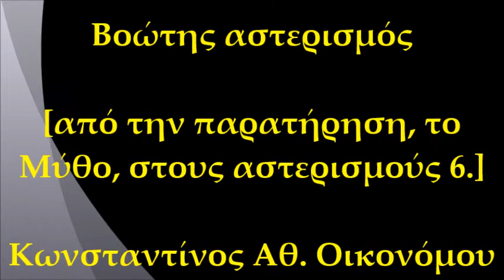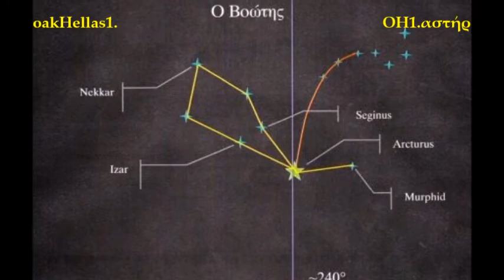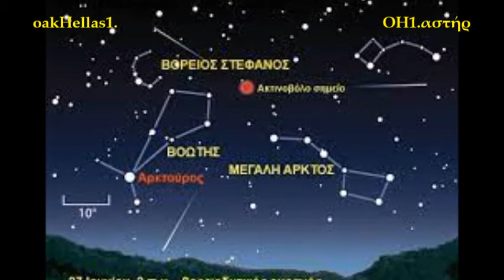Βοώτης αστερισμός [από την παρατήρηση, το Μύθο στον αστερισμό 6.] Κων/νος Αθ. Οικονόμου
Ο αστερισμός Βοώτης
Του Κωνσταντίνου Αθ. Οικονόμου δασκάλου  – συγγραφέα
    ΓΕΝΙΚΑ: Ο Βοώτης [Λατινικά: Bootes, συντομογ. Boo] βρίσκεται στο βόρειο ημισφαίριο της ουράνιας σφαίρας, αλλά δεν είναι πάντα ορατός στην Ελλάδα [αμφιφανής]. Έχει έκταση 906,8 τετ. μοίρες και κατατάσσεται 13ος μεγαλύτερος. Συνορεύει με 8 διαφορετικούς αστερισμούς [Δράκοντα, Μεγ. Άρκτο, Θηρευτικούς Κύνες, Κόμη Βερενίκης, Παρθένο, Όφι, Βόρειο Στέφανο και Ηρακλή]. Είναι ορατός σε γεωγραφικά πλάτη μεταξύ 90°Β – 35°Ν.
  ΙΣΤΟΡΙΚΑ: Η ονομασία Βοώτης εμφανίζεται στην Οδύσσεια, επομένως βρίσκεται σε χρήση 3.000 χρόνια, αν και αρχικά σήμαινε μόνο το φωτεινότερο αστέρα του. Ετυμολογικά η ονομασία σημαίνει αυτόν που ωθεί τον βουν [βόδι], έτσι ο αστερισμός θεωρείτο ο οδηγός της ομηρικής Άμαξας (Μεγάλη `Αρκτος). Σε νεότερους χρόνους τον φαντάσθηκαν ως τον κυνηγό που οδηγεί τους Θηρευτικούς Κύνες στο αέναο κυνήγι της Άρκτου γύρω από το βόρειο ουράνιο πόλο [Καρλάιλ: Sartor Resartus1]! Μία άλλη ετυμολόγηση εξηγεί το όνομα του αστερισμού από το βοητής (=βουερός, θορυβώδης), εξαιτίας των κραυγών του οδηγού προς τα ζώα του ή του κυνηγού καθώς κυνηγά. Στη λατινική γλώσσα  ο αστερισμός ονοματίζεται Canis Latrans (=ο σκύλος που γαυγίζει). Οι `Αραβες απέδωσαν την παρόμοια άποψή τους για τον αστερισμό με το Al Awwa.  Αρκετά συνηθισμένα ήταν και τα ονόματα Αρκτοφύλαξ και Αρκτούρος (=φύλακας, φρουρός της αρκούδας), με το πρώτο συνήθως να χρησιμοποιείται για τον αστερισμό και το δεύτερο για τον φωτεινότερο αστέρα του. Με την μεταγραφή στα λατινικά, ως Arctophilaxe, και ως Arcturus, οι ονομασίες επιβιώνουν για τον αστερισμό μέχρι και το 18ο αιώνα. Αλλες ελληνικές ονομασίες ήταν Κάνδαος και Κανδάων, ενώ κάποιοι τον αποκάλεσαν Τρυγέτη, επειδή πρωτογινόταν ορατός κάθε χρόνο πριν την ανατολή του Ηλίου όταν πλησίαζε ο καιρός του τρύγου. Η ονομασία Καλαύροψ, “ραβδί του βοσκού”, σήμερα είναι η ιδιαίτερη ονομασία του αστέρα μ Βοώτου. Το ραβδί αυτό «μετατράπηκε» σε λόγχη, στους `Αραβες, δηλαδή: Al Ramih. Ο Άγγλος συγγραφέας Robert Brown αναφέρει ότι ο Βοώτης ήταν γνωστός στους Ασσυρίους ως Riu-but-same, (οδηγός βοοειδών).
   ΜΥΘΟΛΟΓΙΚΑ: Για μερικούς ο αστερισμος ήταν ο Λυκάων, πατέρας ή παππούς της νύμφης Καλλιστώς [η νύμφη ταυτιζόταν με τη Μεγάλη `Αρκτο] — ή ο Αρκάς, γιος της Καλλιστώς. Για άλλους ήταν ο Βορρέας, από τη θέση του στον ουρανό. Για κάποιους άλλους ήταν ο Φιλόμηλος. Τελευταία εκδοχή θεωρούσε τον Βοώτη ως τον Ικάριο, τον Αττικό ήρωα που πρωτοκαλλιέργησε το αμπέλι, και ταυτόχρονα την κόρη του Ηριγόνη [ως αστερισμό της Παρθένου] και το πιστό τους σκυλί, τη Μαίρα, ως το Σείριο. Η μορφή του αστερισμού χρειάζεται οκτώ ολόκληρες ώρες για να δύσει από τα γεωγραφικά πλάτη της νότιας Ευρώπης και ακόμα και τότε τμήμα του δεν εξαφανίζεται κάτω από τον ορίζοντα. Αυτό συνέβαινε σε μεγαλύτερο βαθμό πριν από 3.000 χρόνια εξαιτίας της μετάπτωσης του γήινου άξονα. Τέλος, ο Βοώτης μαζί με την «άρκτο-άμαξα», τον Ωρίωνα, τις Πλειάδες, το Σκύλο και το Σείριο είναι οι μοναδικοί αστρικοί σχηματισμοί που αναφέρονται από τους δύο μεγάλους επικούς ποιητές [Όμηρος, Ησίοδος].
 ΦΩΤΕΙΝΟΤΕΡΟΙ ΑΣΤΕΡΕΣ: Ο αστερισμός έχει 144 μεγάλα άστρα [φαινόμενο μέγεθος μικρότερο από  6,5]. Ο αστέρας α Βοώτου είναι ο φωτεινότερος [φ.μ. -0,05]. Μάλιστα είναι ο φωτεινότερος σε ολόκληρο το βόρειο ημισφαίριο του γήινου ουρανού. Για το λόγο αυτό υπήρξε αντικείμενο θαυμασμού και ενδιαφέροντος από την απώτατη αρχαιότητα και πιθανόν ήταν το πρώτο άστρο που πήρε το δικό του όνομα: Αρκτούρος. Ο αστέρας β Βοώτου, πολύ αμυδρότερος είναι γνωστός ως Nekkar. Ο αστέρας γ ονομάζεται Seginus. Ο δ Βοώτου, [δεξιός ώμος της μορφής του Βοώτου], είναι διπλός.  Ο ε (επίσης διπλός) είναι γνωστός ως Ιζάρ ή Περίζωμα [στη μέση της μορφής του Βοώτου. Διπλοί αστέρες είναι ακόμη ο ζ, ο ξ και ο π. Ο η Βοώτου (φ.μέγεθος 2,68) είναι γνωστός με το όνομα Μουφρίντ. Οι αστέρες θ, ι και κ Βοώτου ονομάσθηκαν Όνοι από τον Bayer, αλλά το όνομα αυτό είναι πολύ γνωστότερο για τους αστέρες της Φάτνης στον Καρκίνο.
   ΑΞΙΟΣΗΜΕΙΩΤΑ ΤΟΥ ΑΣΤΕΡΙΣΜΟΥ: Μακριά από το γαλαξιακό μας επίπεδο, ο αστερισμός αυτός είναι πλούσιος σε μακρινούς γαλαξίες. Φωτεινότερος είναι ο ελλειπτικός NGC 5248 στα σύνορα με την Παρθένο. Σε άλλο γαλαξία του αστερισμού, τον ραβδωτό σπειροειδή NGC 5874, που απέχει από τη Γη 165 εκατομμύρια έτη φωτός, ανακαλύφθηκε [10/1/1999] ένας υπερκαινοφανής αστέρας (σουπερνόβα). Το μακρινότερο αντικείμενο στο Βοώτη είναι ο ελλειπτικός γαλαξίας-ραδιοπηγή [κβάζαρ] 3C 295. Αυτός υπολογίσθηκε ότι απέχει 5 δισεκατομμύρια έτη φωτός από τη Γη. Στις 23/1/1999 ανιχνεύτηκε έκρηξη ακτίνων γ [GRB 990123]. Ο πάλσαρ J1518+4904, του αστερισμού του Βοώτη αποτελεί πιθανώς διπλό σύστημα αστέρων νετρονίων. Η απόστασή του από τη Γη υπολογίζεται στα 2.300 έτη φωτός.